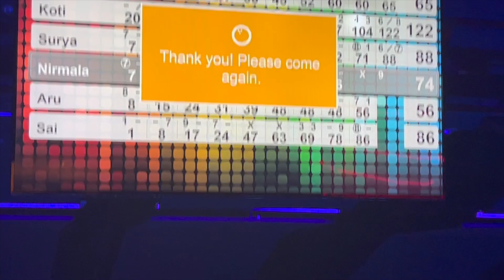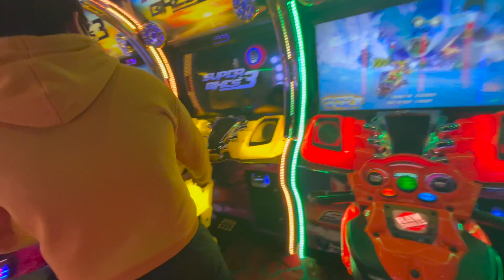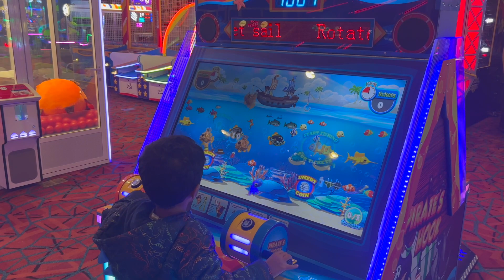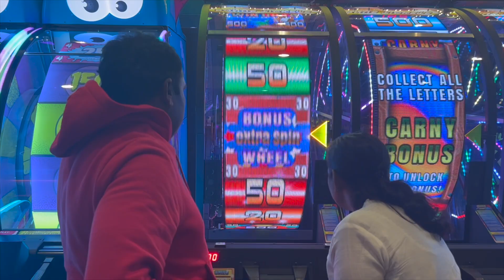Fun at Frankies||samvlogs # SAM Vlogs